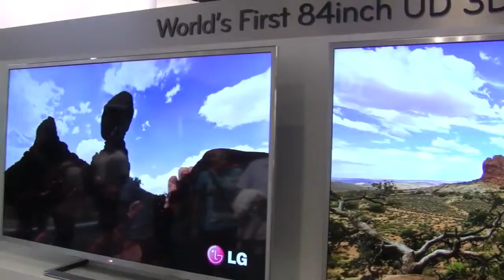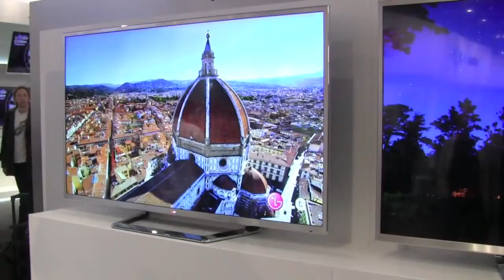Η επέλεση του 4Κ σε τρεις διαστάσεις LG 84LM9500